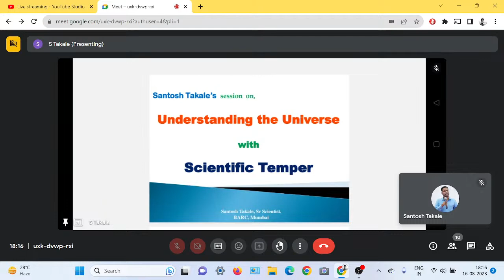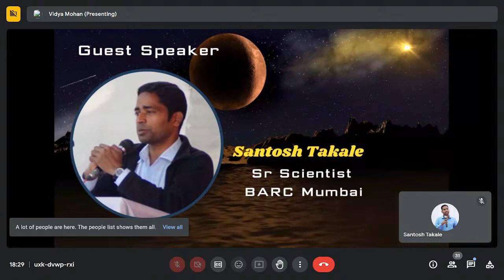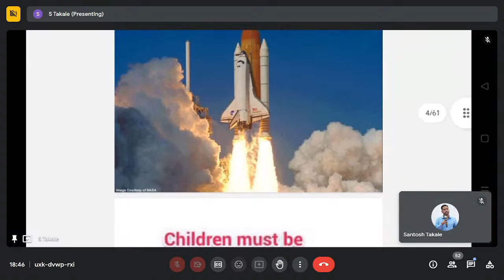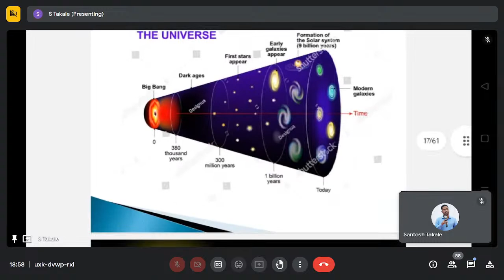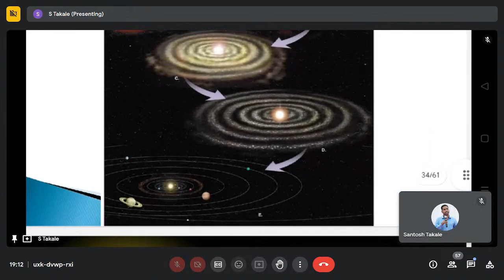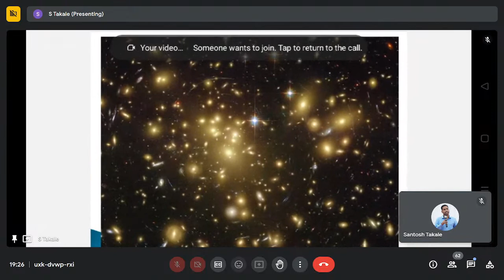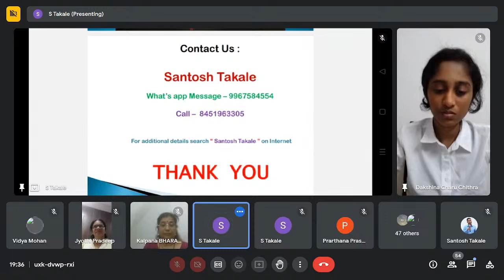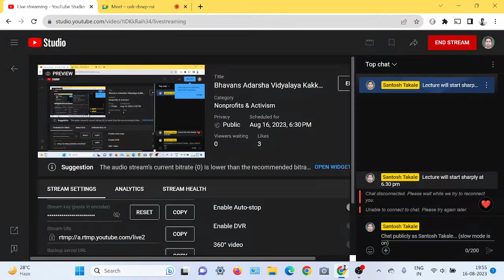Bhavans Adarsha Vidyalaya Kakkanad. Scientist - Student Interaction with Santosh Takale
Respected Teachers, Parents & Students,

This is Santosh Takale, Sr Scientist, BARC Mumbai. Apart from my official work, I am involved in Science communication & other social activities on my own.

This message is request Letter to arrange Online Webinar on "Universe, Astronomy, Career guidance & Scientific temper" for your students and teachers. It is completely free of cost.

This program can be planned as Scientist Student interaction activity.

Please note, By the Mid of 2023, I have delivered 3070 Lectures on 'Scientific Temperament' addressing Nine Lakhs (9,75,000 nos) of students, teachers & general public of ALL States & UTs of India. All the expenses were borne by self.

The whole intention of my efforts is to Inculcate innovative thinking in students, Integrate Nation with rational thinking, Protect & Conserve Natural resources on Humanitarian ground. Mission is to inculcate "Scientific temperament" in every human being to achieve "Sustainable development & Universal brotherhood".

For additional details search Santosh Takale on the Internet.

This is completely personal Project & All expenses are done by self.

For Confirmation kindly message on

Please attend webinar or go through this YouTube video, Participation Certificate & Feedback link are attached here. Please forward these links to your complete School family.

Webinar Video : As above &

Regards.

Santosh Takale, Sr Scientist, BARC, MUmbai